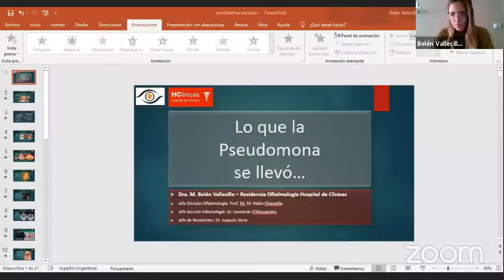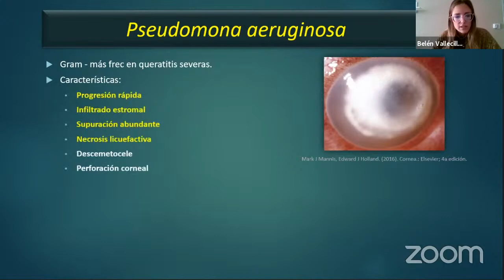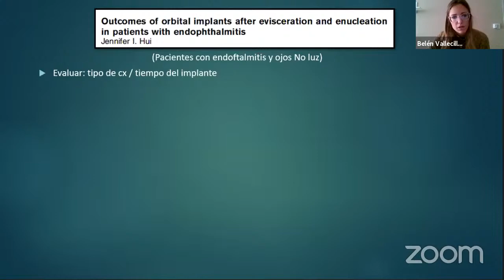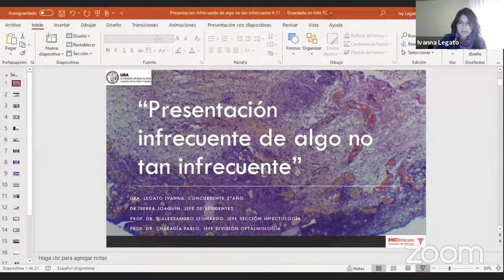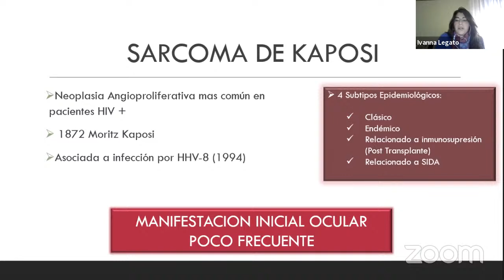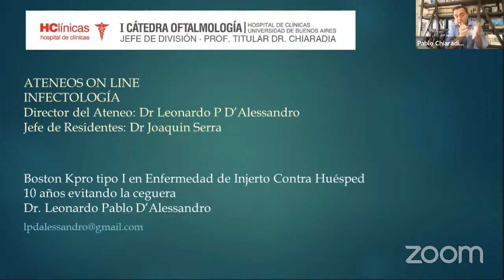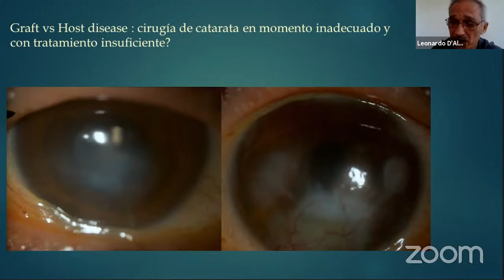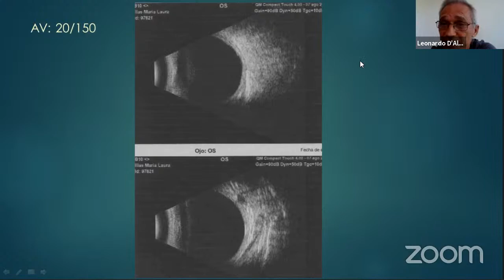Ateneos online ::: Infectología